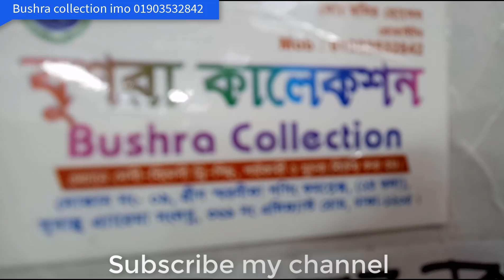অরগেন্ডি বাটিক কিনুন কালার কন্ট্রাক করা হয়েছে 600 টাকা করে/Bharti three piece collection in BD pric